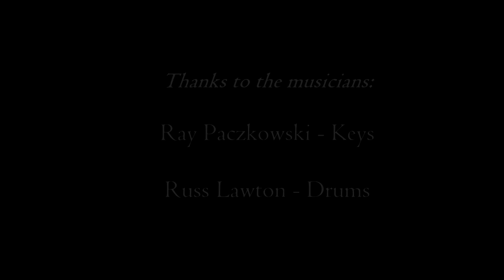Soule Monde — Live From The Fort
Soule Monde performs Live from the Vermont Public Radio performance studio!

Set List:
Take My Hand
Rocket
Influence

Russ Lawton — drums
Ray Paczkowski — Hammond B3 organ